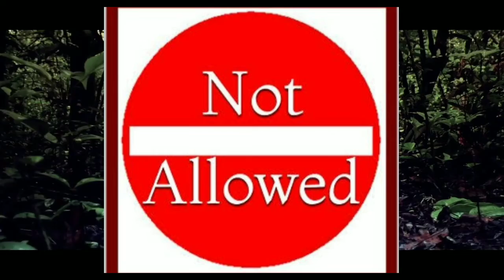Squid Game Web Series Review.इस वेब सीरीज में ऐसा क्या है, जिसने बड़े-बड़े OTT प्लेटफॉर्म हिला Dala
squid game web series review in hindi.